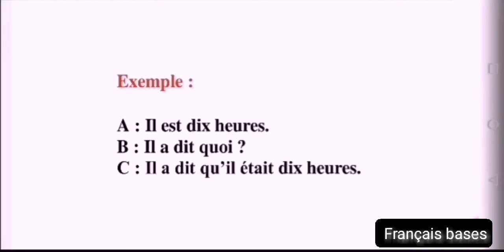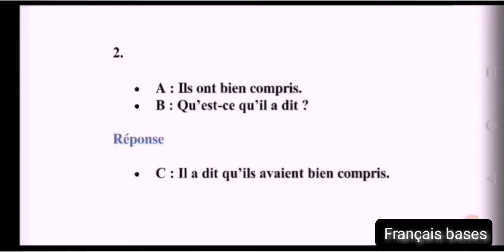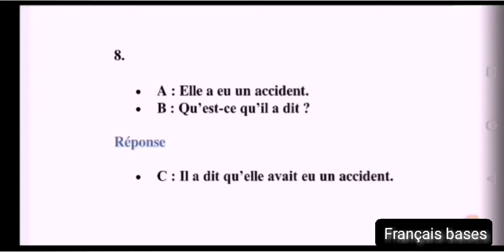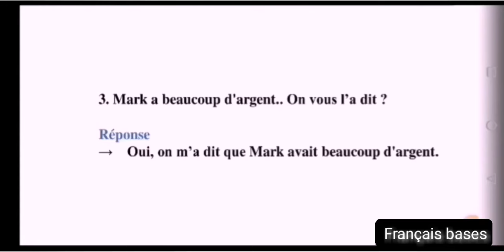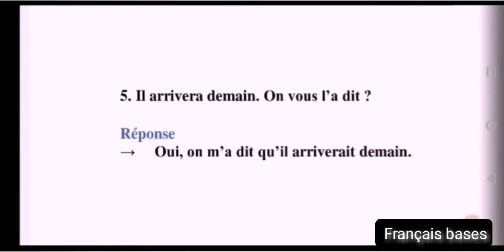Parler français : Le discours rapporté au passé.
Apprendre le français pour parler
Comment utiliser le discours indirect en français pour apprendre à maîtriser le français parlé, le français authentique et pour parler comme un vrai français !
►Dans cette chaîne, j'aborde plusieurs réflexions autour des sujets suivants :
Comment parler en français
Comment bien parler le français
parler français
parler francais
français
français authentique
francais facile
français facile
parle français
apprendre
aprender frances
francais
dialogue francais
apprendre francais
comment apprendre le français rapidement
pour communiquer
F) conversation en français
 dialogues français
G) ameliorer ses competences en communication
communication
prononciation française
verbs and phrases
locuteur natif
parler français avec les locaux
conjugaison française
 vocabulaire français
francais intermediaire
french vocabulary
T) test de français
test de connaissance du français
test de vocabulaire français
question entretien
W) enseigner le fle
ressources fle
astuces fle
chansons fle
prof de fle
guide pratique
communication orale
Z) Exercices
 chiffres et nombres
 orthographe
 test de français
 leçon
 dictée
 écriture
 application francais
 prononcer
►Chaines Youtube similaires à Français bases :
Français Authentique
innerFrench
Francaisavecdounia
تحدث_الفرنسية#
تعلم_الفرنسية#